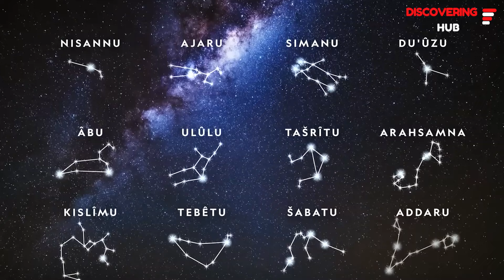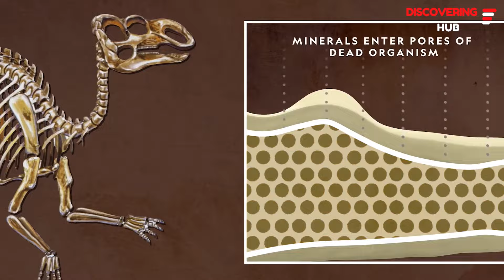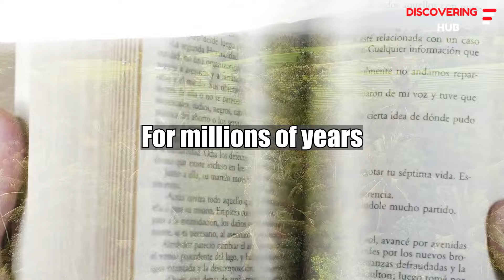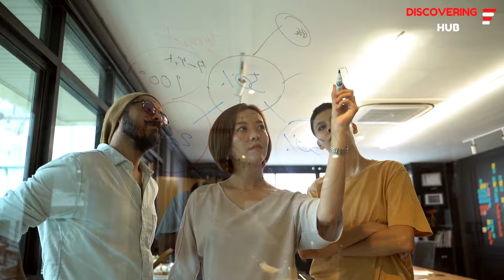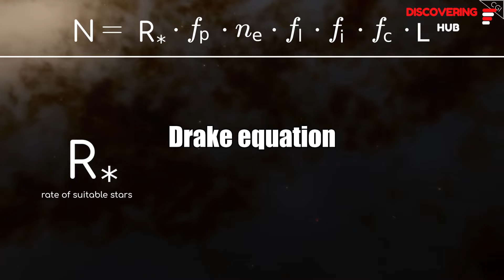Are Humans the First Civilization? Exploring the Silurian Hypothesis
🌌 Journey deep into the past with "Forgotten Civilizations: The Silurian Hypothesis Explained" as we explore one of the most thought-provoking theories about our planet's ancient history. 🌍

In this captivating episode, we delve into the Silurian Hypothesis—a fascinating conjecture that challenges our understanding of human civilization's uniqueness. Are we truly the first advanced beings to walk the Earth, or could there have been other civilizations that flourished and faded long before us? 🏛️

As we traverse through the annals of time, we uncover tantalizing evidence and indirect clues that hint at the possibility of forgotten civilizations. From the geological records that bear the marks of ancient industrial activities to the profound impacts of environmental changes, this video sheds light on the potential existence of advanced life forms predating humanity.

By examining pivotal events like the Paleocene-Eocene Thermal Maximum and the enduring markers of industrialization, we piece together a narrative of cosmic significance. Could similar civilizations exist elsewhere in the universe? The implications are profound, urging us to reconsider our place in the vast tapestry of cosmic history.

Join us on this voyage of discovery with Discovering Hub.

🔔 Don't miss out on our next journey of exploration and understanding.

CHAPTERS:
0:00 - The Mystery of Our Existence
0:51 - The Fragility of Civilization
2:05 - The Silurian Hypothesis
3:09 - Earth’s Deep Past
5:46 - Life in the Universe
6:59 - Conclusion
The Discovering Hub channel brings you amazing truths about the most interesting and mysterious things and people on earth, and even some of the strangest discoveries around the world.